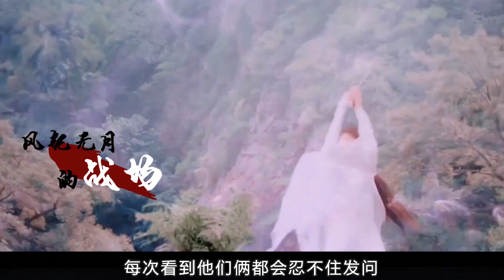肖战现场爆料，和杨紫吻戏没感觉，不料杨紫的反应让肖战害羞